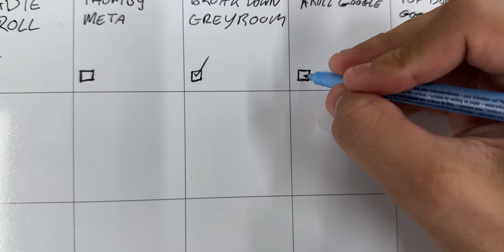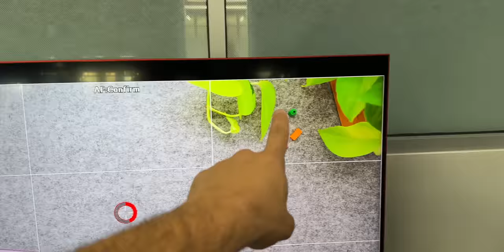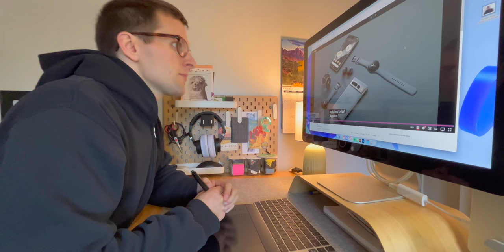A Day In The Life at the MKBHD Studio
You've been asking, so here it is — a day in the life Studio vlog, in which the team takes you through one of the busiest days of the year to cover the launch of the Pixel 7 and Pixel Watch!

Chapters:
00:00 Intro
00:03 Commuting
02:55 Setting up the studio
05:19 Watching the Pixel event
08:41 Live from the event
11:38 Post-event setups
13:56 Lunch break
16:00 Wrap-up

Equipment used in our videos:
Canon EOS C70
Schoeps MiniCMIT
Sennheiser MKH-416
Sound Devices MixPre-3 II
Rode Wireless GO II

Shot and produced by Hayato Huseman
Audio by Ellis Rovin